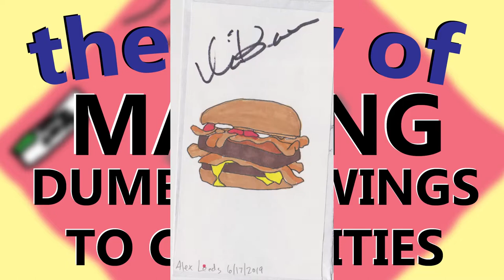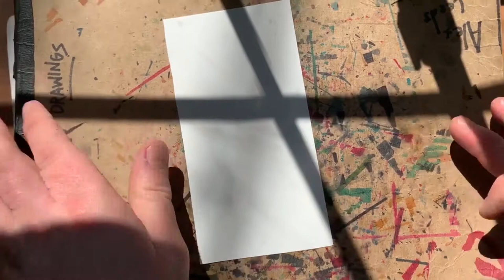The Joy of Mailing Dumb Drawings to Celebrities 14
The Joy of Mailing Dumb Drawings to Celebrities

the Joy of Mailing Dumb Drawings to Celebrities is like Bob Ross' 'the Joy of Painting' except dumber, and with celebrities, and with mail.

for more details

music credits